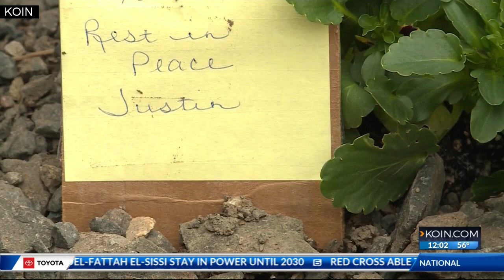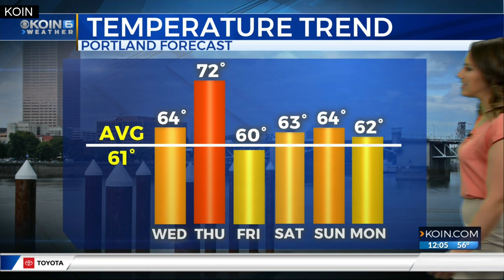24 Hour Fitness celebrates WWII vet's birthday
Age is just a number -- and Fred Lawrence is proof of that. The 98-year-old still works out three times a week and eats oatmeal every morning.